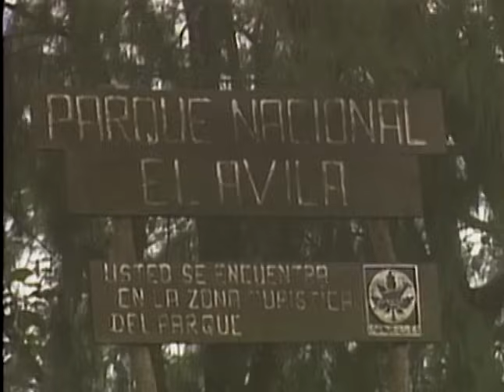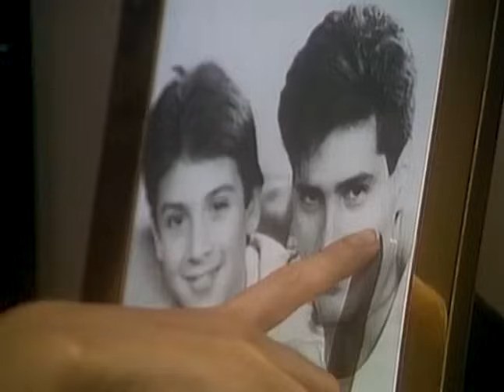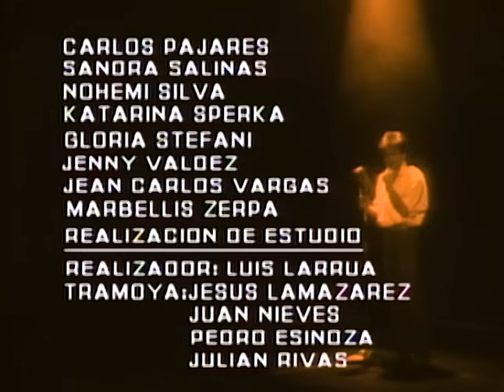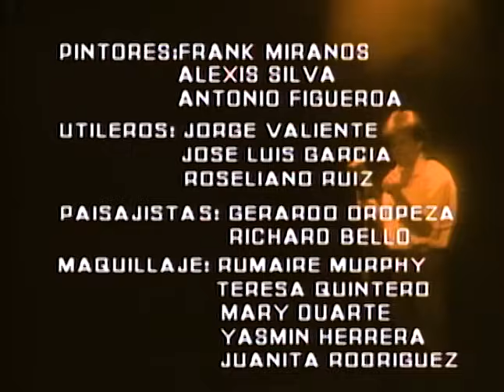Alma Mía (Telenovela 1988) - Capítulo 1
APOYA LAS PLATAFORMAS OFICIALES, Tubitv y Vix!
Si no puedes visualizarlo en tu país, usa un "VPN" y cambia tu ip a la de eeuu!

Telenovela venezolana de RCTV (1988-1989). Adaptación de "Valentina" de   Inés Rodena. Protagonizada por Nohely Arteaga, Carlos Montilla y Astrid Carolina Herrera.

Sinopsis: Leonardo Peñalver se encarga de criar con gran cariño a sus cinco hijos. Le ayuda alguien que es como otra hija para él: Alma Rosa. Para alguno de los cinco hermanos, Alma Rosa es parte de la familia, para otros es una intrusa y para el mayor Luis Gustavo, el amor comenzó de niños. Alma Rosa También ama en secreto al muchacho. Los Peñalver eran ricos hasta el comienzo de nuestra historia, cuando inesperadamente caen en ruina. Leonardo era un hombre sano que también, de repente, se encuentra desahuciado... En un acto, que no sabe si es bueno o malo para Alma Rosa, el dueño de casa le pide como sacrificio a la muchacha, que se case con él para que, después de su muerte, ella conduzca la vida de aquellos cinco hijos. Y esto es sólo el comienzo de la historia de una mujer: Alma Rosa, que se ve atrapada en un nuevo mundo donde será: madrastra del hombre que ama, de otros cuatro jóvenes acostumbrados al despilfarro y entre toda esa confusión va a surgir de repente Alma Mía. ¿Quién es Alma Mía? Por qué nadie sabía de la existencia de Alma Mía. ¿Qué quiere Alma Mía?